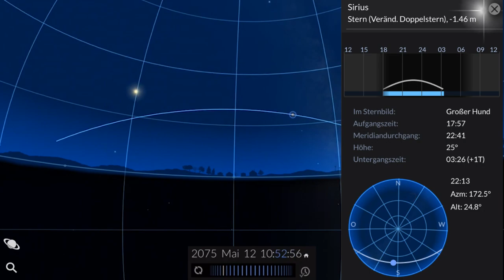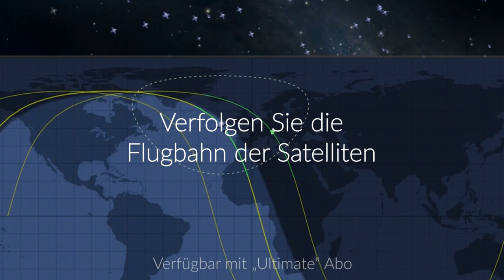Redshift Sky Pro Trailer Deutsch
Die Astronomie-App!

Planeten, Monde und Sterne – kein Himmelskörper bleibt im Dunkel der Nacht verborgen, wenn Sie sich mit Redshift Sky Pro auf Forschungsreise durch unsere Galaxie begeben. Mit Redshift Sky Pro betreiben Sie Astronomie auf einem ganz neuen Niveau. Entdecken Sie faszinierende Himmelsobjekte und informieren Sie sich darüber in der Redshift-Datenbank. Lassen Sie sich zeigen, was heute Abend am Himmel los ist, oder reisen Sie durch die Zeit und beobachten Sie, wie sich die Konstellationen am Himmel verändern.

Redshift Sky Pro ist Ihr Werkzeug und Ihre Wissensdatenbank, wenn es um kosmische Objekte geht.